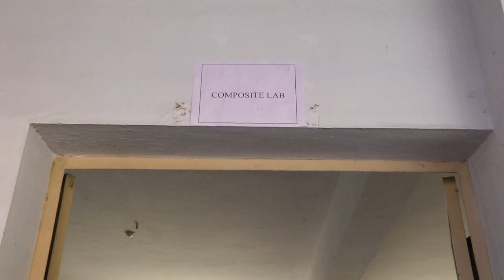001 Composite science Lab- MRM INTERNATIONAL SCHOOL CBSE- PUDUKKOTTAI